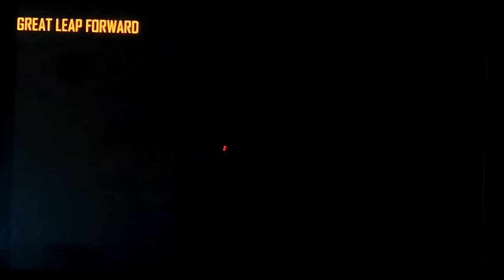Call of Duty BOII Die Rise Gameplay II with Joseph & Louis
Our second try on Die Rise for Revolution on CoD BOII! We had ok luck!
Joseph's gamertag: RickGrimes8097